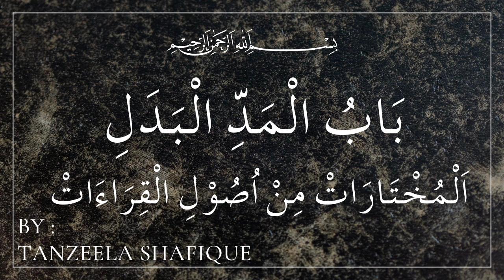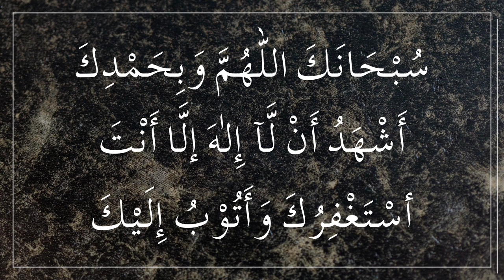باب المد البدل